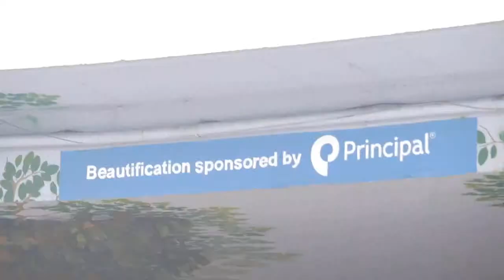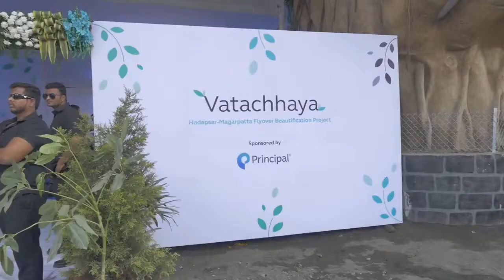Does SwachhBharat mean only clean?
Does SwachhBharat mean only clean? At Principal®, we believe that if something is beautiful, people will try to keep it clean. With this thought and as a part of our Swachh Bharat CSR drive, hashtag#PrincipalPune partnered with Jumbish Creations, an artists’ consortium, to transform the Hadapsar Flyover, one of Pune’s busiest flyovers, into a work of art. Here’s a glimpse of hashtag#Vatachhaya, one of the largest flyover art installations in the country…